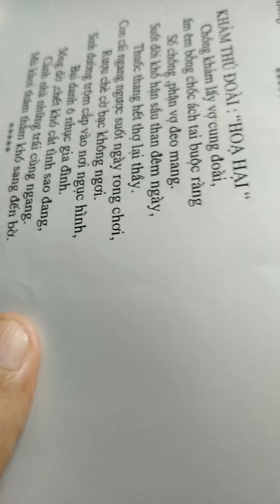Bát Quái hôn nhân tập 13: Khảm thú Đoài